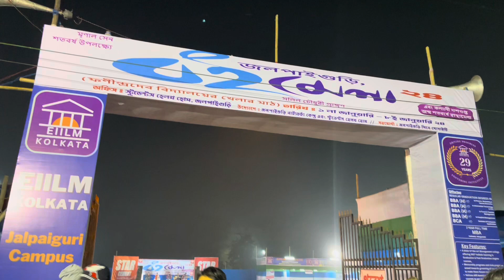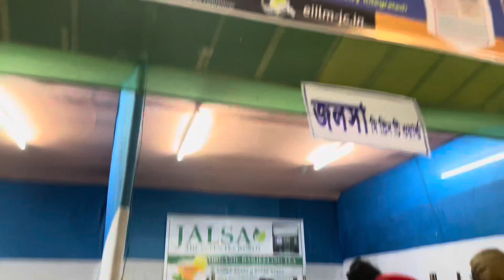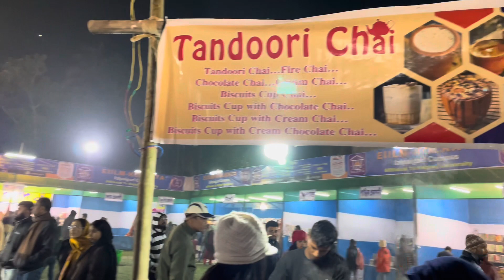Jalpaiguri Book Festival 2024 jalpaiguri festivalcelebrations #2024